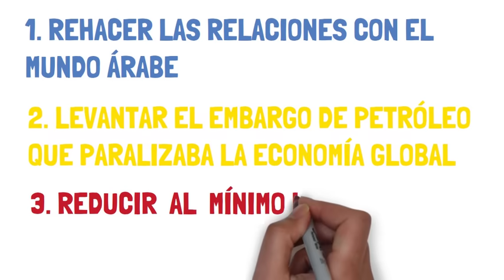✅ La GUERRA de YOM KIPUR en 10 minutos | La guerra más difícil de ISRAEL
En este video, descubriremos cómo los enfrentamientos en el conflicto árabe-israelí llevaron a la Guerra de Yom Kippur, las tensiones previas al estallido del conflicto y las estrategias militares utilizadas por ambas partes. También analizaremos el papel crucial de actores internacionales, como Estados Unidos y la Unión Soviética, en este conflicto.